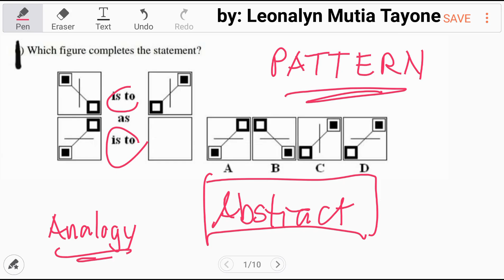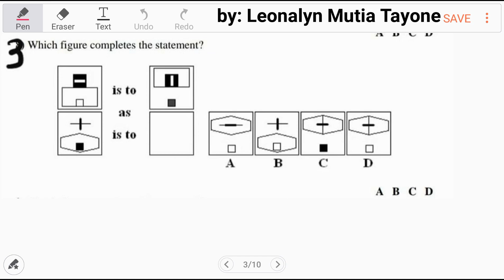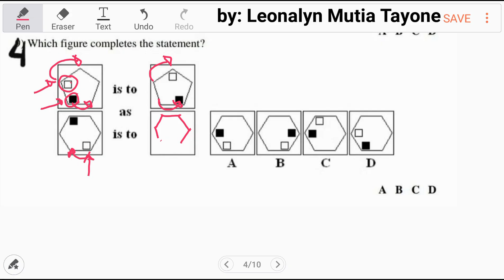ABSTRACT: Which figure complete the statement? | Analogy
Free Civil Service Reviewers managed by Leonalyn

Philippine Civil Service Review for all

Editing Aps: VivaVideo
SamsungNote5: Snote
Back-up: SamsungNote9